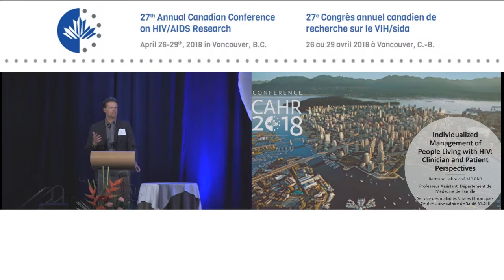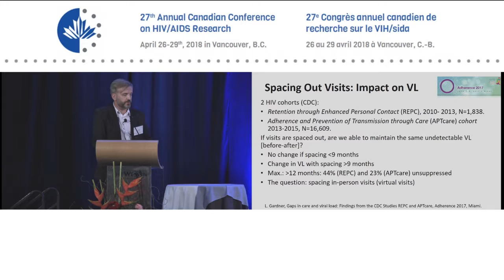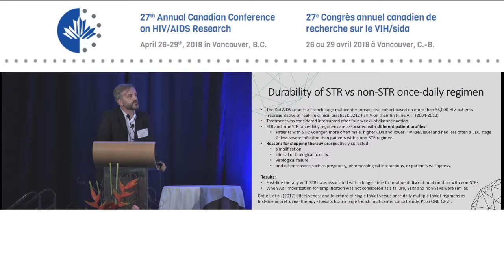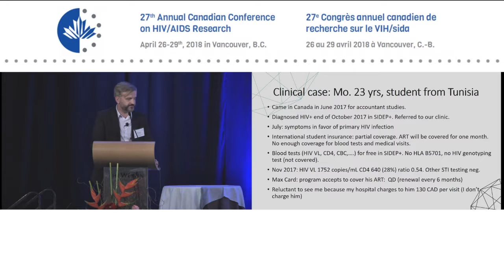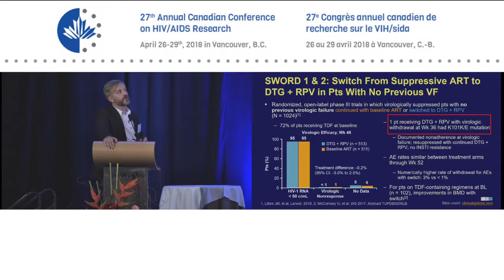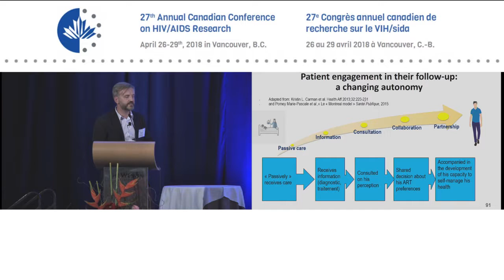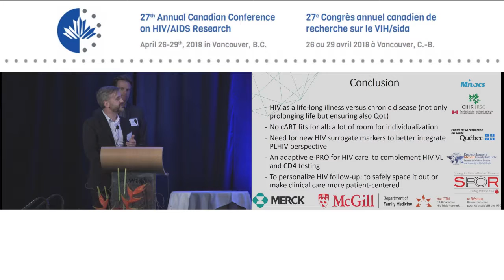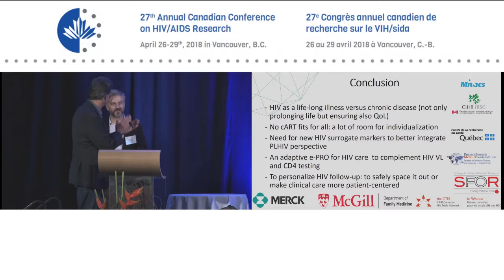CAHR2018 Symposium Individualized Management of People Living with HIV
Clinician and Patient Perspectives

This symposium was co-developed with Merck Canada
and was planned to achieve scientific integrity, objectivity, and
balance.

This session will examine the value of individualizing ARV
therapy for patients and the need to balance the expectations
of practitioner and patient for successful short and long term
outcomes.  Using clinical study data, psychometric analysis
and practical examples, this session will provide a new
layer of knowledge regarding the importance of addressing
each patient’s needs about ARV therapy before selecting an
antiretroviral combination to manage this lifelong infection.  A
discussion on data gaps and future research to better engage
patients in their HIV care will also be presented.
Learning Objectives:

1.   Assess the value of individualized ARV therapy

2.  Describe the impact of comorbidities on HIV management

3.  Describe the impact of tolerability and DDIs on quality of
care

4.  Apply these concepts through examples to illustrate the
value of individualized ARV choice